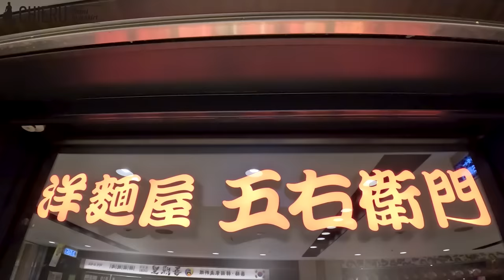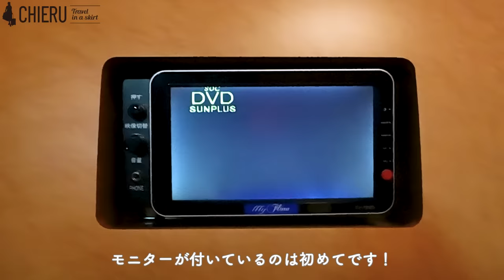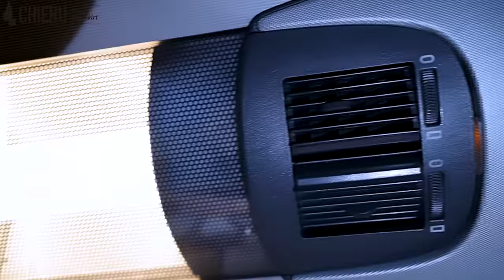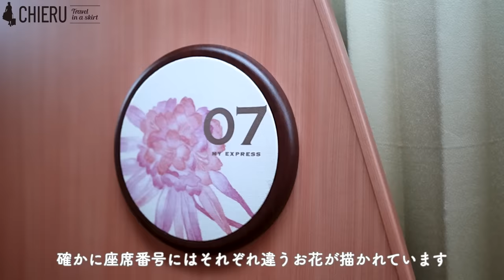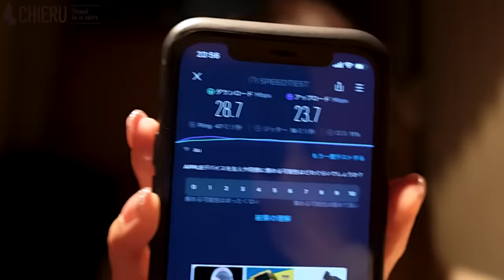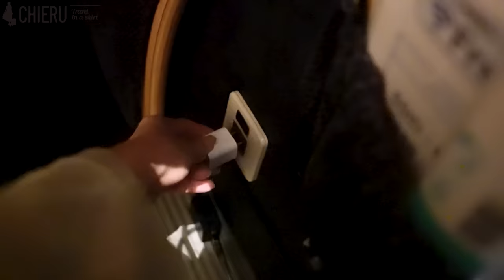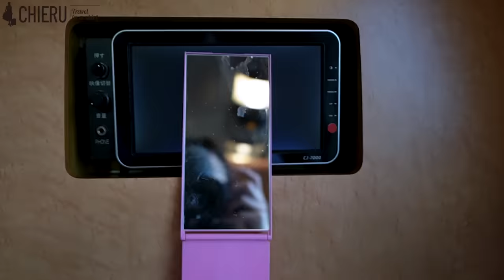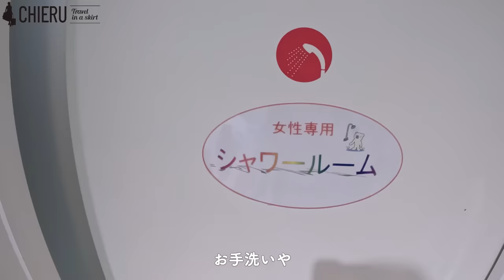わずか12室の特別席！まるでファーストクラスなシートで快適移動【マイフローラ】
東京から徳島まで海部観光のマイフローラに乗って旅しました✨
マイフローラは全席個室感覚で使えるシートでリクライニングもかなり倒れ寝心地抜群！
これはまるでファーストクラス😊

今までドリームスリーパーやはかた号などの個室バスも乗った事があったので
比較しながらレポしてます！
是非徳島までの移動手段にいかがでしょうか？？

I traveled from Tokyo to Tokushima on Kaifu Kanko's MyFlora✨.
MyFlora has seats that feel like private rooms, and they recline to a very comfortable level!
It's like first class 😊.

I've ridden private room buses such as Dream Sleeper and Hakata before, so I'm reporting back with a comparison!
I'm reporting here with comparisons!
How about taking this bus to Tokushima?